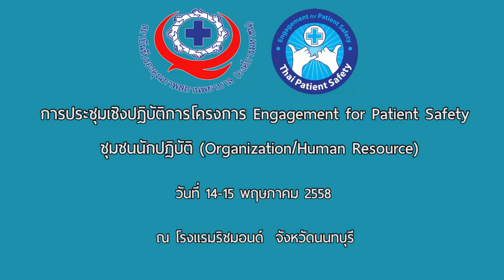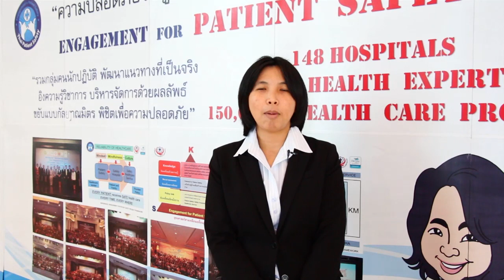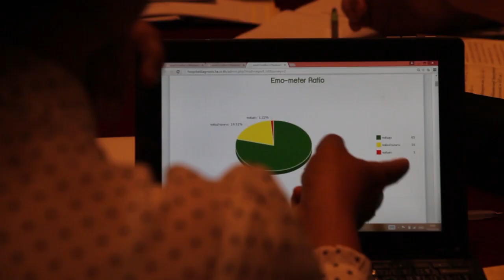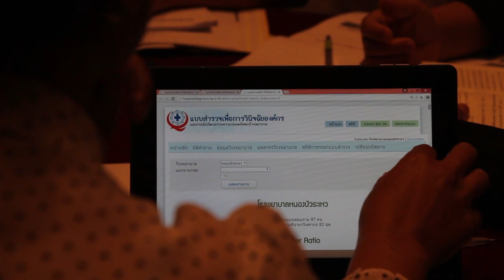HA_ScOOp โครงการ Engagement for Patient Safety (CoP OrG+HR)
การประชุมเชิงปฎิบัติการ โครงการ  Engagement for Patient Safety  ชุมชนนักปฎิบัติ(Organization/Human Resource)
วันที่ 14-15 พฤษภาคม 2558   ณ โรงแรมริชมอนด์  จังหวัดนนทบุรี